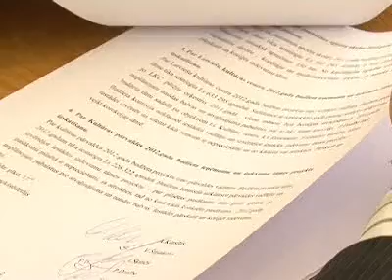Дума приняла Бюджет - 2012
26 января на очередном заседании Даугавпилсской Думы депутаты приняли основной финансовый документ -- бюджет города на текущий год. 59 миллионов распределены по всем сферам жизнедеятельности. Правящее большинство считает утверждённый проект бюджетом развития, а оппозиция, в свою очередь, отмечает непрозрачность распределений. С подробностями Владимир Христов.